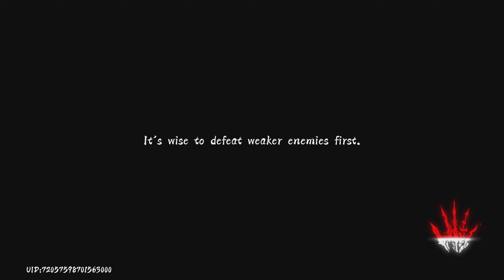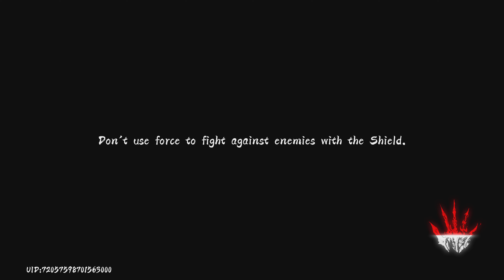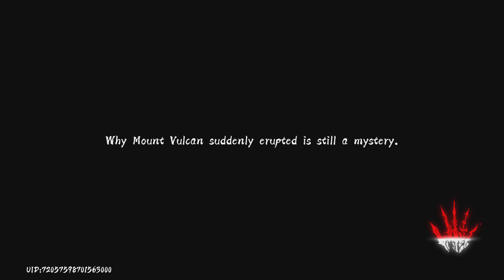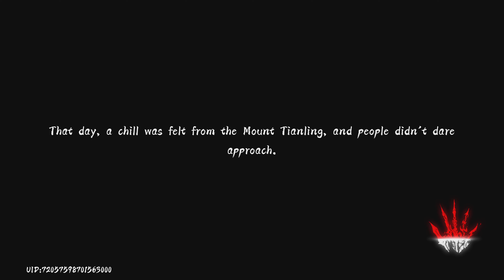Phantom Blade:Executioners ( PS5 4K ) full game walktrough part 7 - A Mother's End ( 2 of 4 )